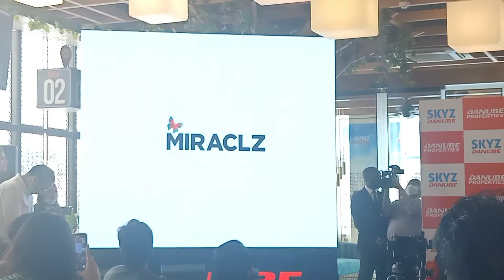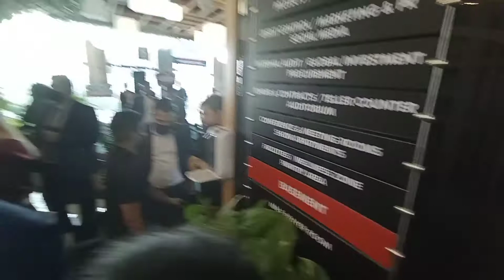Danube Properties Launches The Skyz Tower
Danube Properties announces the launch of Skyz – a residential project with a development value of Dh475 million;

Skyz is the first real estate project to be launched in Dubai after the COVID-19 pandemic and after the opening of Dubai Expo 2020 – a landmark year – that will see market returning to growth due to growing demand picking up;

With Skyz, Danube Properties’ development portfolio exceeds 7,000 units, with a combined development value exceeding Dh5 billion.

It has so far delivered 2,155 units with a combined sales value of Dh2.1 billion – nearly half of the entire portfolio value with plans of delivering Dh1.1 billion in 2021.

Danube Properties announced that sales for SKYZ project will be open from October 30th, 9 am onwards in Danube Properties Office at Sheikh Zayed Road.